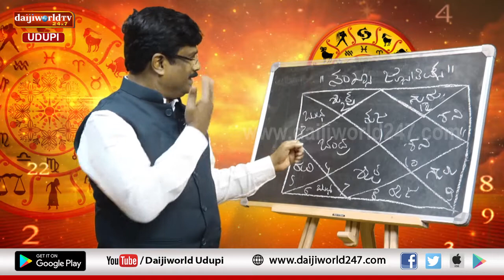ಸಂಖ್ಯಾ ಜೋತಿಷ್ಯ | Vijayraj Katpady | February 16, 2021